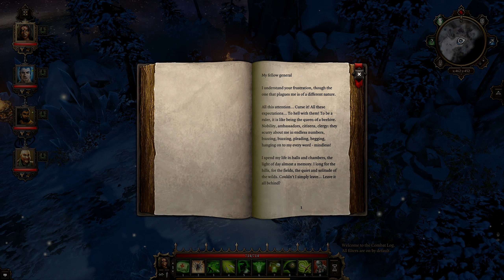Divinity: Original Sin - Part 41 - Goblins HQ [ENG]